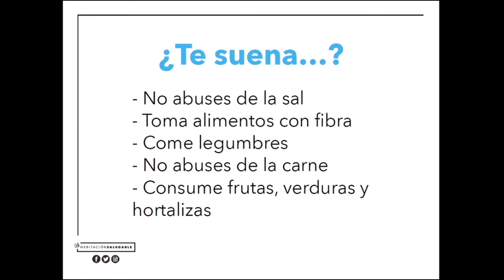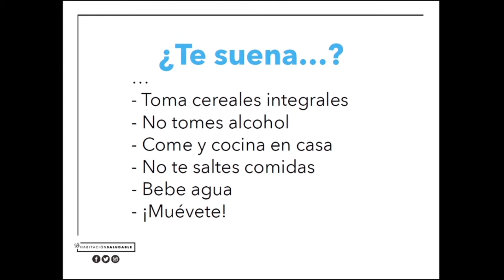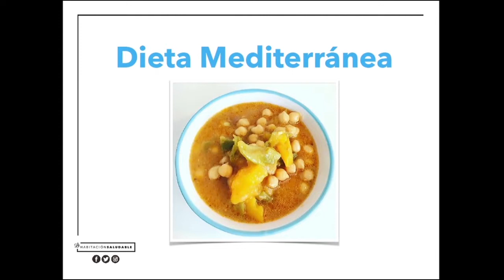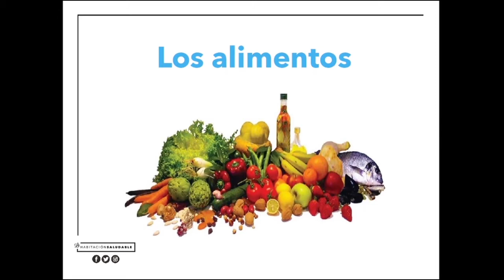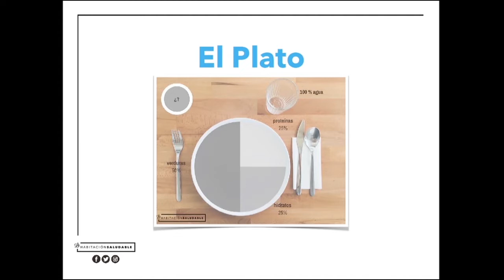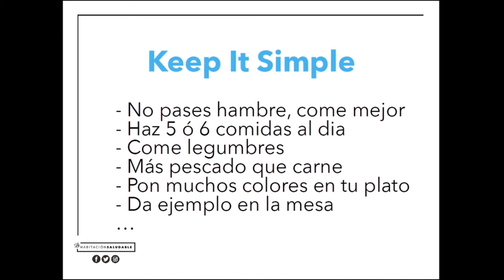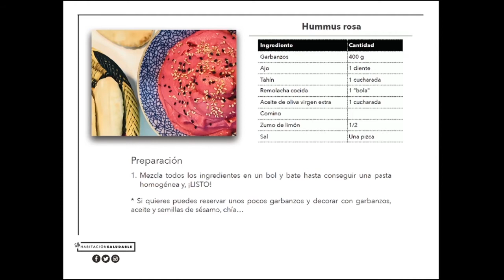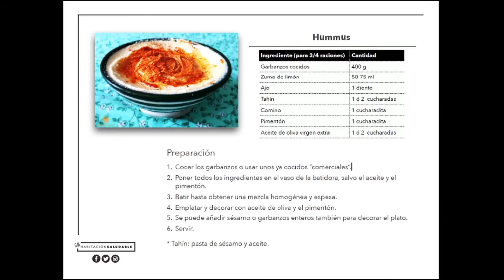La habitacion saludable: cocinar rico y sano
Muestra teórico-práctica sobre alimentación orientada al cuidado de distintas enfermedades crónicas:
- Hipertensión y dieta saludable
- Recetas para el cuidado de la diabetes
- EPOC y una buena alimetnación
- Dieta y alimentación: Insuficiencia cardiaca

VII Congreso de la Escuela de Pacientes
17 de diciembre de 2019